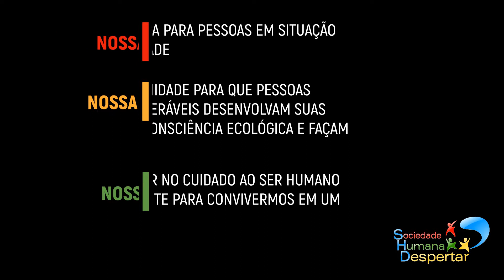SHD - Teatro e Expressões Artísticas (Oficina 4 - Parte 2)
A SHD - Sociedade Humana Despertar, organização social sem fins lucrativos fica em Sumaré e tem sua sede na região do Picerno onde atende mais de 600 famílias através de diversos projetos. Nessa quarentena, para nos aproximarmos da comunidade, disponibilizamos parte do conteúdo aplicado na organização através de pequenas vídeo aulas feitas com muito carinho pelos nossos oficineiros para vocês.

Conheça nosso trabalho e faça sua doação através do nosso